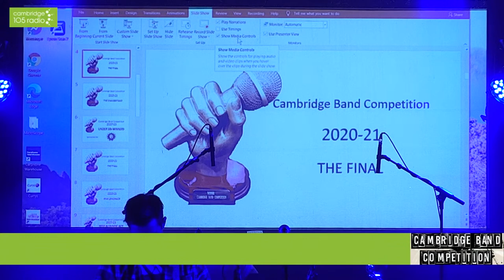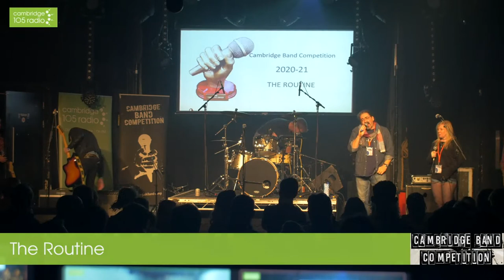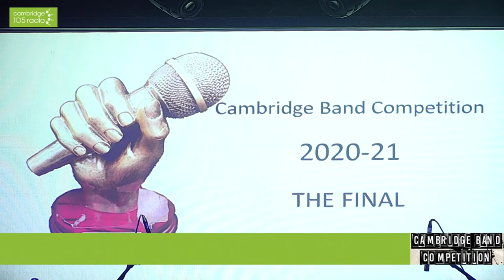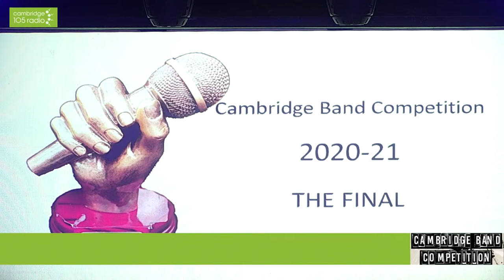Cambridge Band Competition 2020-2021 Final